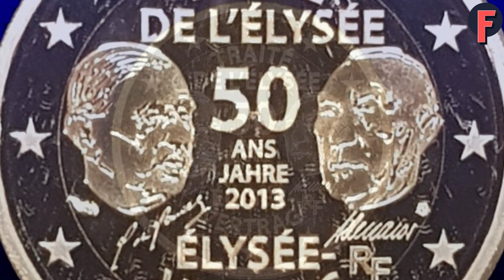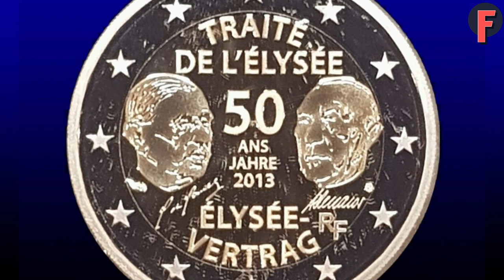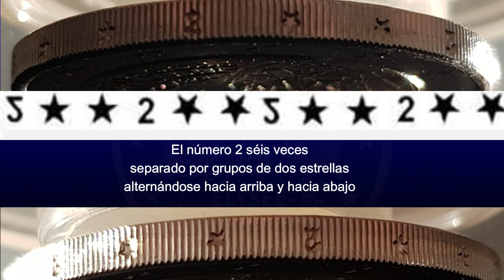Historia del EURO 2013 💰 2 EUROS conmemorativos FRANCIA 💰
2 Euros Conmemorativos Francia 2013, 50 años firma Tratado del Eliseo

Esta moneda en concreto es de calidad proof y fue acuñada en 10.000 ejemplares, presentadas en bellos estuches individuales

En este video veréis con detalle la moneda que Francia ha acuñado en 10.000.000 ejemplares conmemorando el 50 Aniversario de la firma del Tratado del Eliseo sobre la amistad franco- alemana.
Esta firma fue realizada por los dos mandatarios del momento de los respectivos países, por parte de Francia el Presidente de la República Charles de Gaulle, por parte alemana el Canciller Konrad Adenauer.
Este tratado iniciaba un largo periodo de amistad y de no agresión  entre los dos países que, afortunadamente, todavía perdura.

La moneda, diseñada por Yves Sampo de la Fábrica de la Moneda de París; Stefanie Lindner, de la Fábrica de la Moneda de Berlín; Alina Hoyer (Berlín), y Sneschana Russewa-Hoyer (Berlín), muestra los retratos estilizados de los signatarios del Tratado del Elíseo (el entonces Canciller de la República Federal de Alemania, Konrad Adenauer, y el antiguo Presidente de la República Francesa, Charles de Gaulle), sus firmas y las palabras «50 ANS JAHRE» con el año «2013» en el centro, la expresión «TRAITÉ DE L’ÉLYSÉE» en la parte superior y la expresión «ÉLYSÉE-VERTRAG» en la parte inferior.
El lado derecho de la parte interior muestra la marca de CECA y el código del Estado emisor «RF», y el lado izquierdo muestra la «fleurette», distintivo del taller de grabado
Alemania también acuñó esta moneda en 11 millones de ejemplares entre sus cinco CECAS , A, D, F, G y J

La firma del grabador Yves Sampo aparece en la moneda encima de la firma de Adenauer.
Por parte alemana y que no aparece ninguna señal en la moneda fueron las grabadoras Stefani Lindner, Alina Hoyer y Sneschan Rusewa- Hoyer.

Aparte del valor de la moneda, ¡ habéis visto la belleza que hay en algunas de ellas?
A mí me apasiona saber el trabajo y arte que hay en la confección de cada una de ellas, las personas que tanto han trabajado  para convertirla en realidad y nosotr@s las utilizamos diariamente, ¿ no es admirable?.

🔴 ¡¡Rafa!!,  ¡¡  ME INTERESAN ÚNICAMENTE LAS  MONEDAS DE 2 EUROS CONMEMORATIVOS  !!

👍No te olvides de pasar por la pestaña comunidad y votar tu video para la semana próxima, muchas gracias!!!